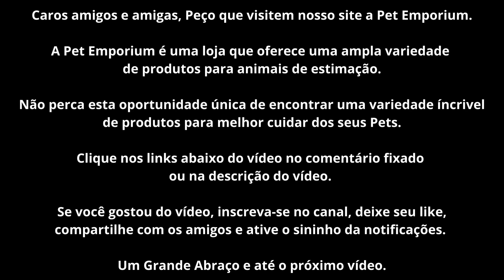Cacatua Negra - Conheça Tudo Sobre Essa Ave Incrível E Os Esforços Para Sua Conservação.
👉 Titilo do Vídeo:

Cacatua Negra -  Conheça Tudo Sobre Essa Ave Incrível

👉 Introdução:

Bem-vindos ao nosso vídeo sobre a cacatua negra, uma ave nativa da
Austrália conhecida por sua plumagem preta, crista amarela distintiva
e personalidade amigável.

Neste vídeo, vamos explorar suas características, habitat, comportamento e estado de conservação, para que você possa conhecer tudo sobre essa espécie incrível.

👉 Conteúdo do Vídeo:

Características da cacatua negra:

Plumagem preta: A cacatua negra é conhecida por sua plumagem completamente preta, exceto por um tufo de penas amarelas na sua
crista.

Cresta amarela distintiva: A cacatua negra tem uma crista grande e curvada de penas amarelas na parte de trás da cabeça, que pode ser
levantada ou abaixada conforme o seu humor.

Tamanho e peso: A cacatua negra é uma ave grande, medindo cerca de 50 centímetros de comprimento e pesando entre 600 e 900 gramas.

Bico e pernas cinza-escuro: O bico e as pernas da cacatua negra são cinza-escuro, o que contrasta com sua plumagem preta.

Personalidade amigável e curiosa: A cacatua negra é conhecida por ser uma ave inteligente e amigável, que gosta de interagir com humanos e explorar seu ambiente.

Vocalização alta e estridente: A cacatua negra é uma ave barulhenta e vocaliza frequentemente com gritos agudos e estridentes.

Distribuição e habitat da cacatua negra:

Distribuição: A cacatua negra é uma espécie endêmica da Austrália, o que significa que é encontrada apenas nesse país. Sua distribuição é limitada a áreas específicas ao norte e leste da Austrália, incluindo Queensland, Território do Norte e Austrália Ocidental.

Habitat: A cacatua negra habita principalmente florestas tropicais e
subtropicais, bosques de eucaliptos e savanas. Eles preferem áreas
próximas a rios ou pântanos, pois isso proporciona um ambiente adequado para o seu comportamento de banhar-se.

As cacatuas negras costumam viver em áreas arborizadas e evitam
regiões com vegetação muito rala. Elas também podem ser encontradas
em áreas de pastagens e em plantações de nozes e frutas, que são uma
importante fonte de alimento para a espécie.

Comportamento da cacatua negra:

Sociabilidade: A cacatua negra é uma ave sociável e muitas vezes é vista em grupos familiares ou pequenas bandas. Elas são animais altamente inteligentes e emocionais, e têm a capacidade de se conectar com outros indivíduos da mesma espécie, bem como com seres humanos.

Vocalização: A cacatua negra é uma ave barulhenta e vocaliza frequentemente, usando gritos altos e agudos. Além disso, essas aves
podem imitar sons e vozes humanas, e algumas podem aprender a falar
algumas palavras ou frases.

Alimentação: A cacatua negra é uma espécie onívora e se alimenta de
uma variedade de alimentos, incluindo nozes, sementes, frutas, insetos, flores e cascas de árvores. Elas usam seu forte bico para quebrar nozes e sementes, e muitas vezes as seguram com suas patas enquanto se Alimentam.

Hábitos de banho: As cacatuas negras são conhecidas por serem aves
que gostam de banhar-se. Elas se banham frequentemente em rios,
córregos ou poças de água, e algumas vezes usam sua própria saliva para limpar as penas.

Comportamento de reprodução: A cacatua negra é uma espécie Honogâmica e os casais geralmente permanecem juntos por toda a vida. Durante o período de acasalamento, a cacatua negra constrói um ninho em uma cavidade de árvore, e a fêmea põe dois ovos. O casal trabalha juntos para incubar os ovos e cuidar dos filhotes até que estejam prontos para deixar o ninho.

Conservação da cacatua negra:

A cacatua negra é considerada uma espécie ameaçada de extinção, principalmente devido à perda de habitat causada pelo desmatamento
e pela expansão da agricultura. Além disso, as cacatuas negras são
frequentemente capturadas para o comércio de animais de estimação,
o que também contribui para a sua redução populacional.

Proteção do habitat: A preservação e restauração do habitat é uma das
principais medidas de conservação para a cacatua negra. Várias áreas
protegidas foram criadas para proteger a espécie, incluindo o Parque
Nacional de Kakadu e o Parque Nacional de Nitmiluk.

Restrições ao comércio de animais de estimação: Para ajudar a reduzir
a captura de cacatuas negras para o comércio de animais de estimação,
muitos países implementaram restrições ao comércio de espécies
ameaçadas de extinção.

Programas de criação em cativeiro: Vários zoológicos e instituições de conservação mantêm programas de criação em cativeiro da cacatua negra, que visam aumentar a população da espécie e eventualmente
reintroduzir indivíduos na natureza.